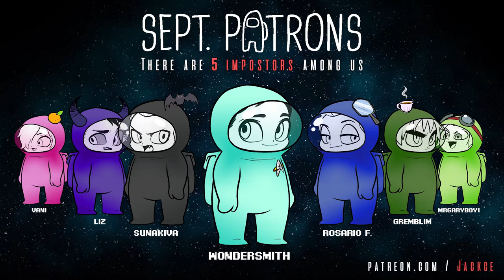Patrons AMONG US [sep2020]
Just a random number of impostors, for fun! Who would they be?

Thank you for another month! I hope you like this special group video